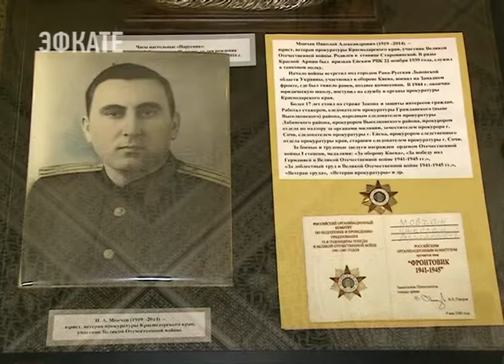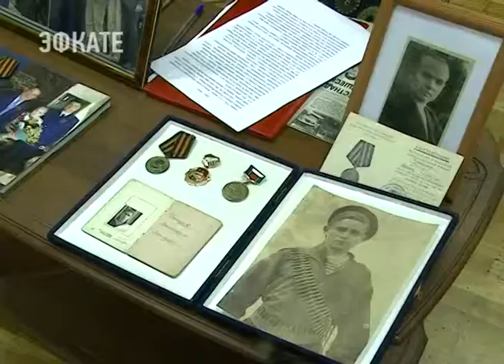УРОК МУЖЕСТВА СОБРАЛ В МУЗЕЕ ИСТОРИИ СОЧИ ВЕТЕРАНОВ ПРОКУРАТУРЫ